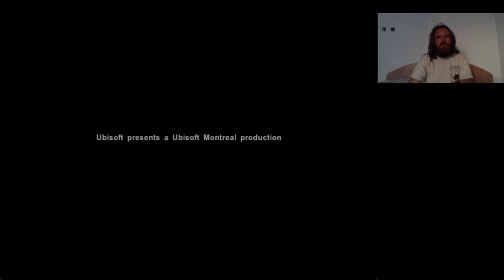ÉSZAK LEBOA-SEKOI GYÉMÁNTOK 1. RÉSZ Far Cry 2 Infamous végigjátszás #4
A gyémántok és a biztonsági ház fontosabb, hogy mentsek később.